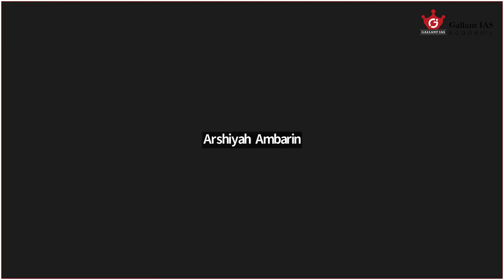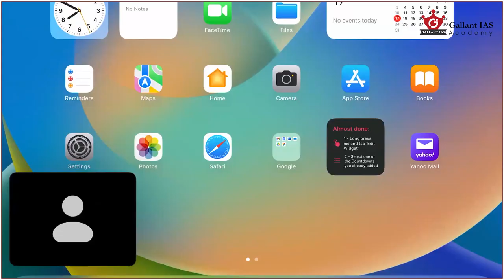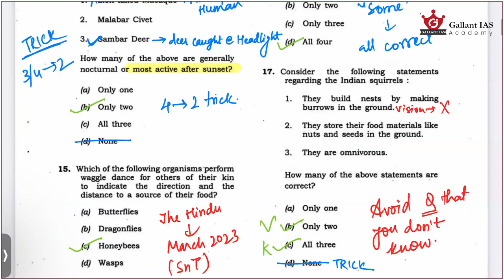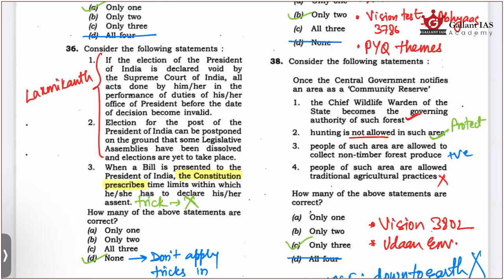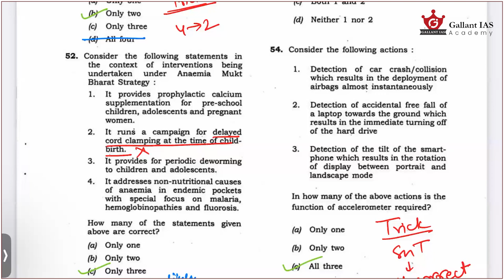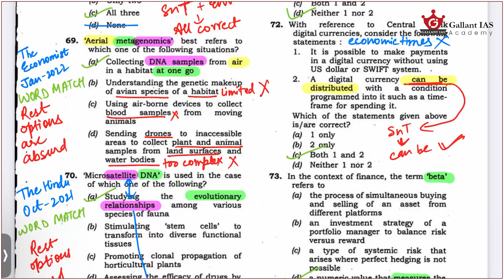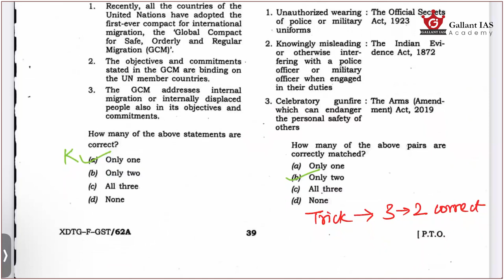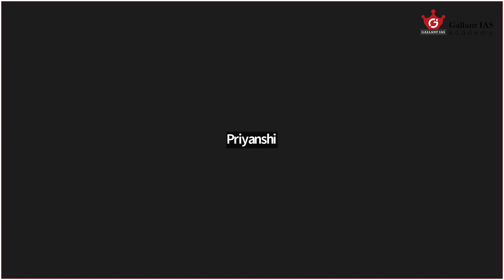Toppers strategy to crack UPSC Civil Services Exam | By Vidhyanshu Shekhar Jha | Gallant IAS